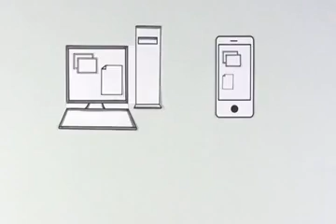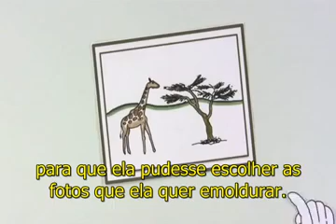MVE "Mágico de Oz": O Teste do MVP do Dropbox (2007)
Uma referência quando se fala de MVP e MVE: o caso do Dropbox.

Sem orçamento para o desenvolvimento de um produto mais avançado para testar o interesse das pessoas neste tipo de serviço, o Dropbox desenvolveu um vídeo explicativo, que depois direcionava para uma pré-venda do serviço num website. Com isso, o fundador da empresa conseguiu diagnosticar o nível de compreensão dos potenciais clientes sobre o serviço, bem como o interesse em adquirí-lo.

NOTA: Nessa época (2007), a computação em nuvem era algo novo, cujo conceito não era ainda massivamente compreendido, bem como seus benefícios. Assim, o vídeo tinha a tarefa adicional de dar uma breve (e laica!) explicação sobre esse tema.